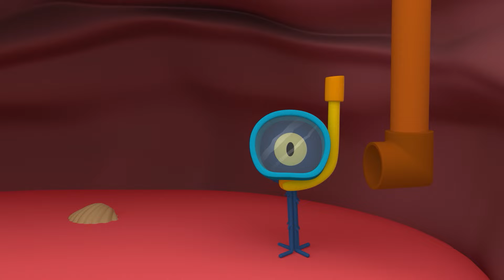🧟‍♂️ Colores en Halloween + Canciones infantiles [16 min] Caricaturas, Dibujos Animados - Pocoyó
🔉 Canciones de Halloween: Monstruos de colores + Halloween Disco y más de Pocoyó.
► Disfruta de las mejores canciones para niños para bailar y cantar en español.

Mira tu canción favorita haciendo clic en el título a continuación:
00:00:00 Monstruos de colores (Halloween)
00:01:58 Juguemos en el bosque
00:04:01 Tiburón bebé
00:06:08 Halloween Disco
00:08:52 La araña chiquitita
00:11:55 Ovejita Negra
00:13:40 Chu chu ua

nursery rhymes in spanish,canciones en español para niños,comptines en espagnol,lagu-lagu anak berbahasa sepanyol,musik untuk anak,barnvisorna på spansk,músicas em espanhol para crianças,gyerekzene,kinderlieder in spanisch,西班牙儿童的歌,písničky v španělština,أغاني الأطفال باللغة الإسبانية,स्पेनिश में नर्सरी कविताएँ,barnerim på spansk,canzoni per bambini in spagnolo,spaans kinderliedjes,piosenki dla dzieci po hiszpański,เพลงภาษาสเปนสำหรับเด็ก.